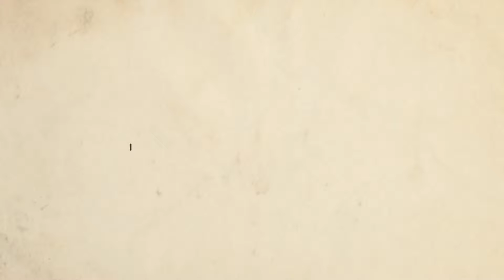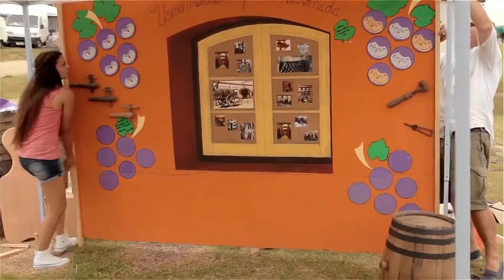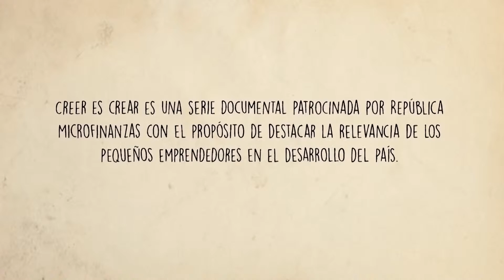Emprendimiento: Andrés Galán carpintero exitoso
"Creer es crear"
Publicación Inicial: 09/07/2015

Mensajes para reflexionar:
"Realiza lo que más te gusta y serás exitoso (a)"
"Si trabajas por el sueño de otros es bueno, pero, si trabajas por el tuyo será excelente"